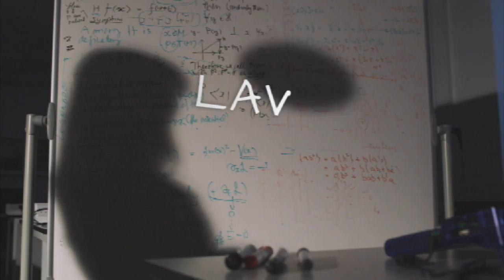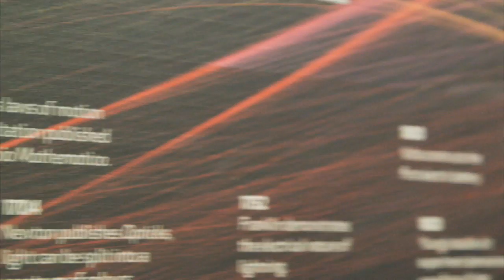Ireland v England - Rugby In Motion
Dr Aoibhinn Ní Shúilleabháin, School of Mathematical Sciences at UCD, talks us through the physics of rugby as we look forward to a monumental clash between Ireland and England this weekend.